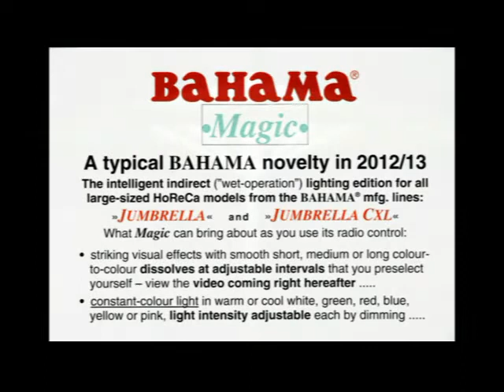Bahama Umbrella "Magic" Lighting System